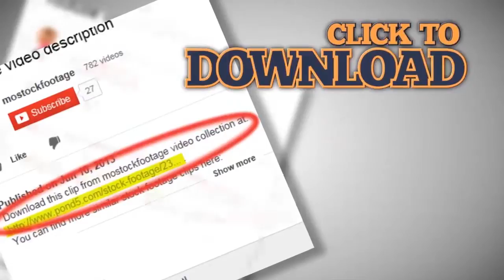Aerial view, beautiful yacht cruising on river, crew on deck. Stock Footage